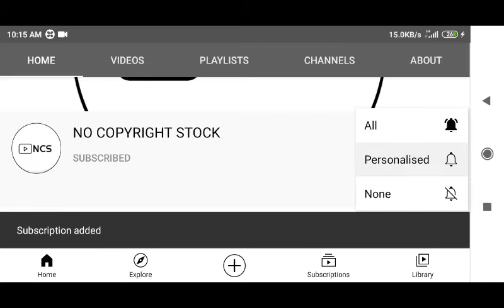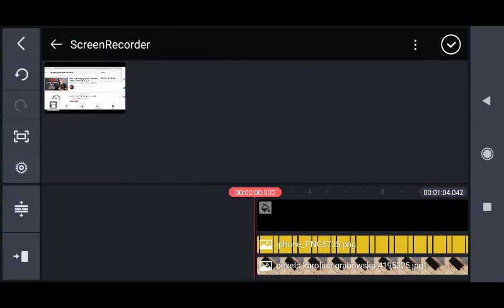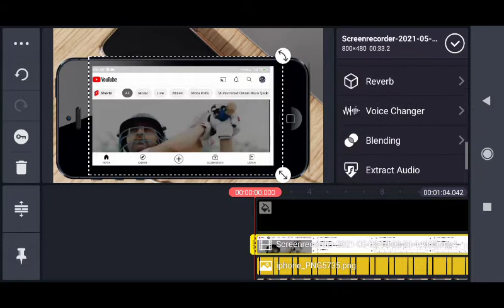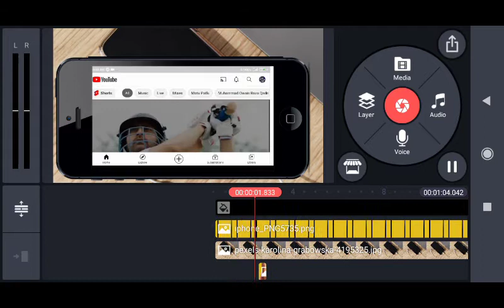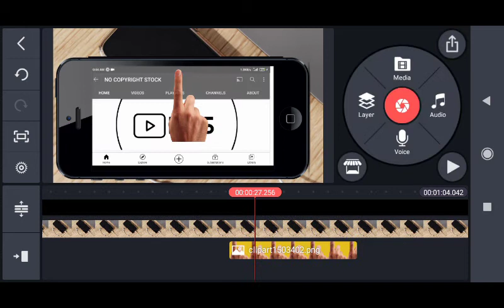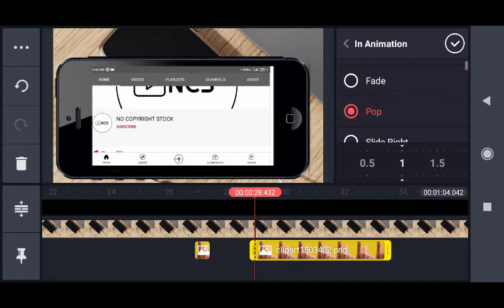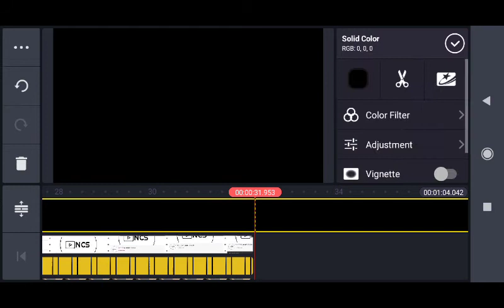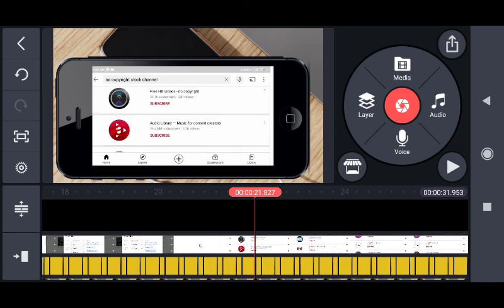ncs || who to make subscription video for youtube channel